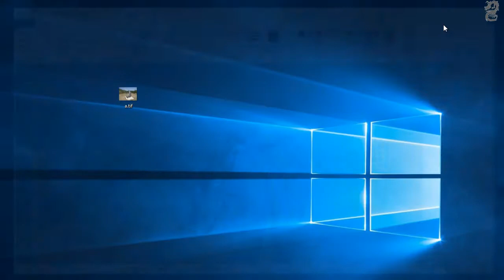How to Convert TIFF to JPG using Paint